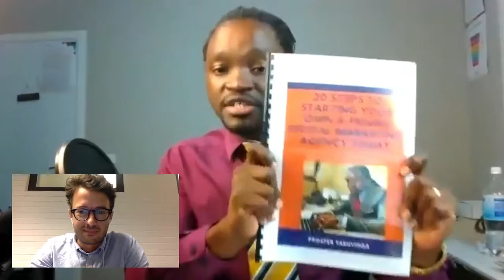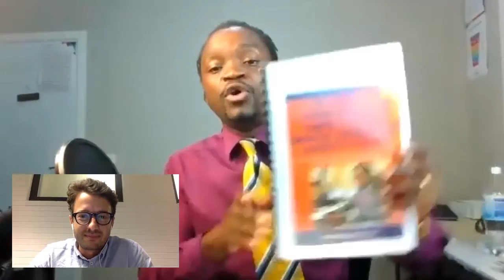The Online Prosperity Show episode ilter Get Blys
ilter is not a 'digital marketing consultant' - but he knows a thing or two about marketing and growth. He has delivered hockey-stick growth to companies all sizes - from global tech-stars like Freelancer.com to local startups like GlamCorner.

Currently He's putting his growth skills to practice on his own startup Blys which achieved impressive traction in the past 9 months since it's launch back in April 2016, and recently closed a round of investment from prominent investors.

He sat with us and was happy to share some insights and tips, and his journey so far in marketing/growth with you, our audience.

100% money-back guarantee: If we can’t complete your tweak, or you’re not happy with it, we’ll refund you in full.